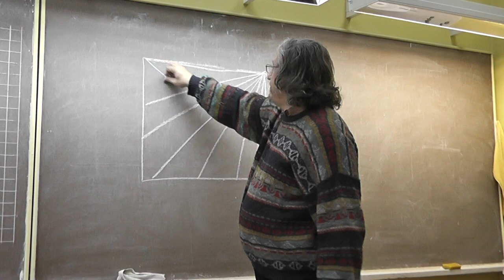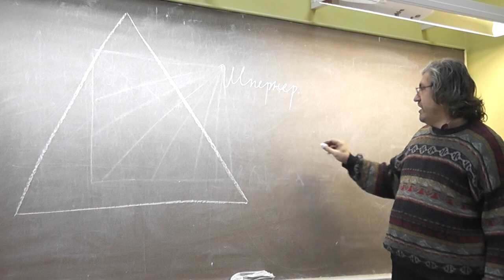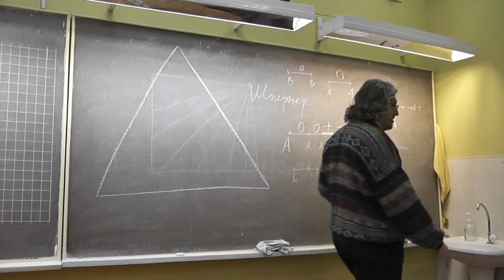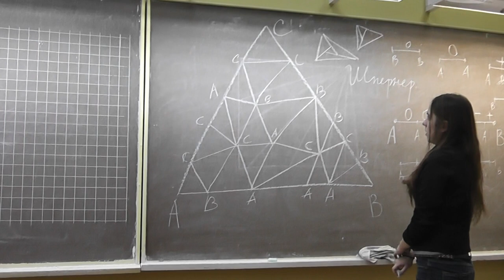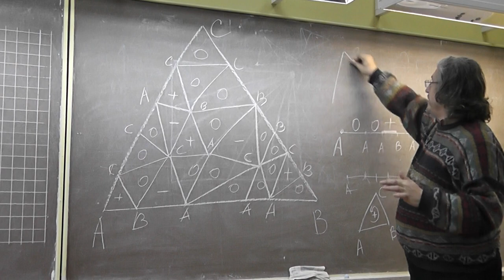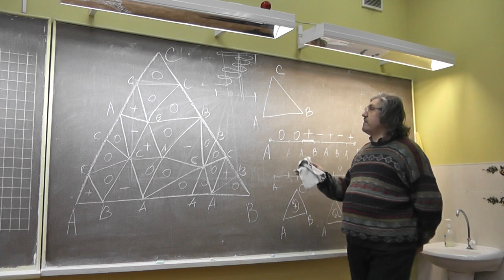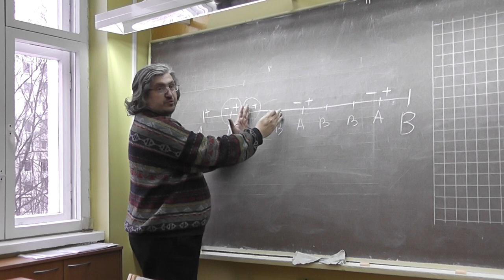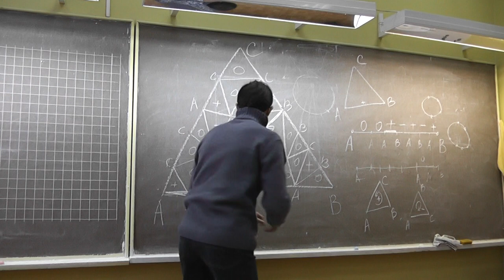18 Лемма Шпернера